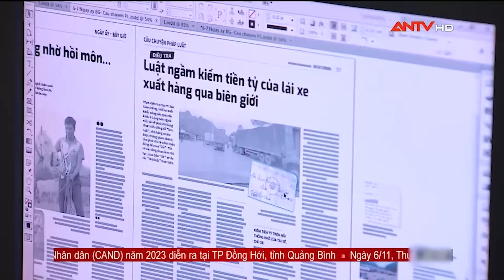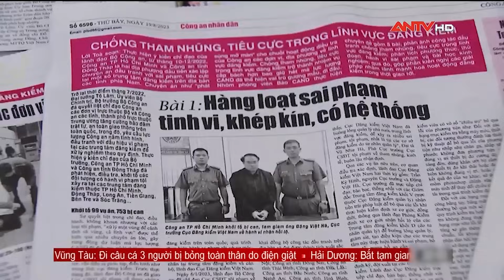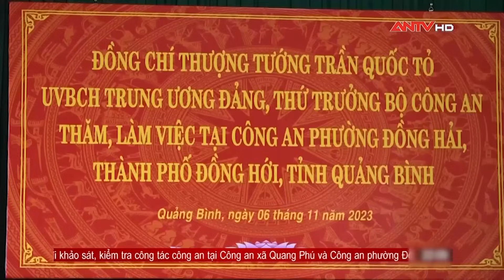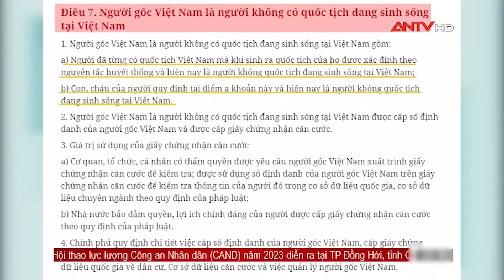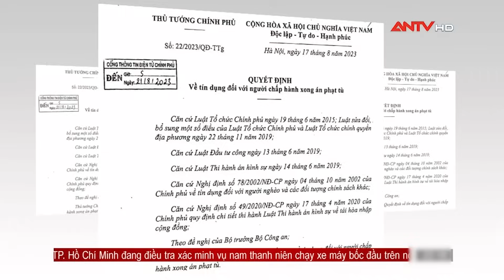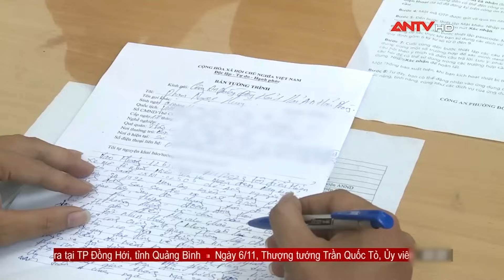Nhật ký an ninh ngày 6/11: Khởi tố 2 đối tượng đem súng quân dụng đi cầm cố để lấy tiền tiêu xài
Mời quý vị và các bạn xem thêm: NGHẸT THỞ 6 giờ truy bắt kẻ bắt cóc bé gái đòi 2 tỷ tiền chuộc